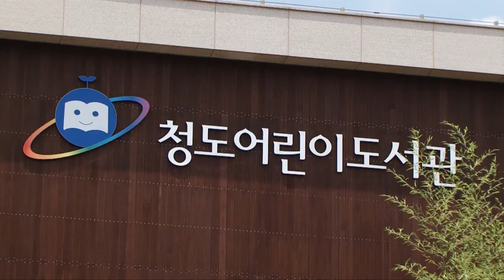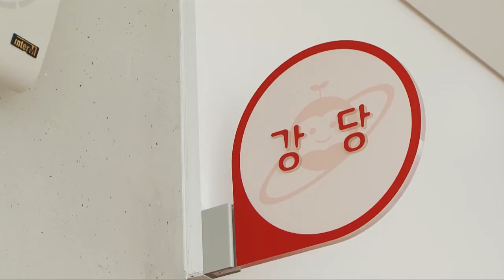청도 어린이 도서관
[한국향토문화전자대전] 청도 어린이 도서관
2012년 개관한 청도 어린이 도서관으로 지하 1층, 지상 2층 규모로, 열람실, 멀티 시청각실, 디지털 자료실, 강당, 문화 교실 등이 마련되어 있다.